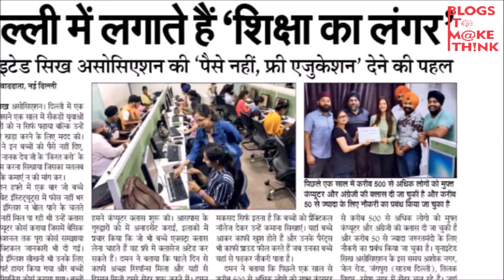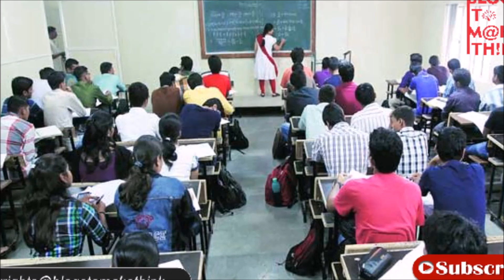शिक्षा का लंगर | Education Langar | United Sikh Association | Delhi | Helping Hands | Rishika Joshi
वैसे तो दान-पुण्य एवं लंगरों के लिए सिख हमेशा से ही आगे रहे हैं। परंतु आज हम आपको एक ऐसे लंगर के बारे में बता रहे हैं जो दिल्ली के गुरुद्वारे में लगता है, वो है शिक्षा का लंगर।

क्या बिना पैसा लगाए समाज सेवा की जा सकती हैं ? उत्तर जानने के लिए वीडियो जरूर देखें! Rishika Joshi